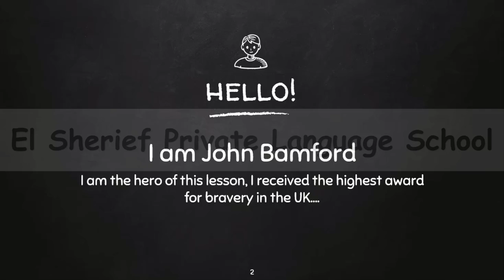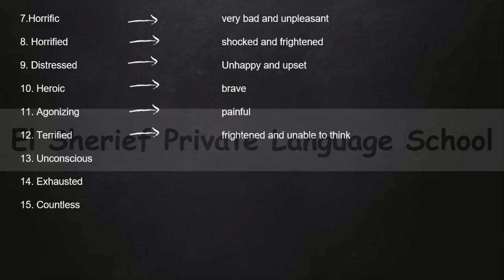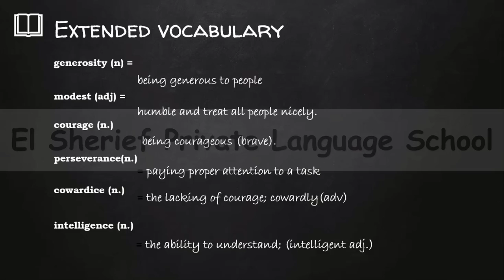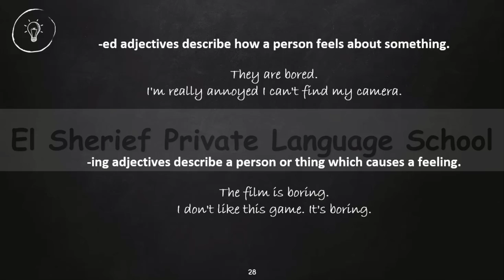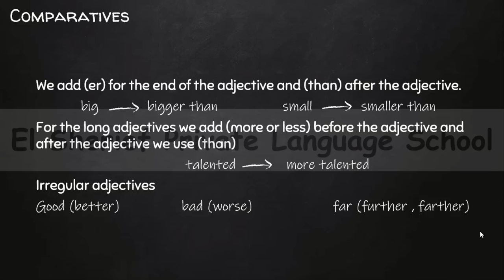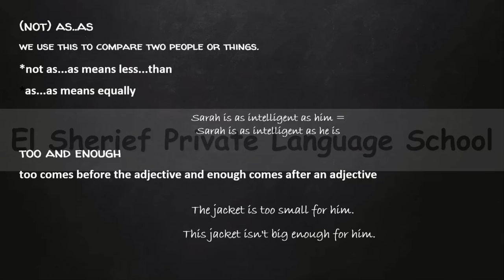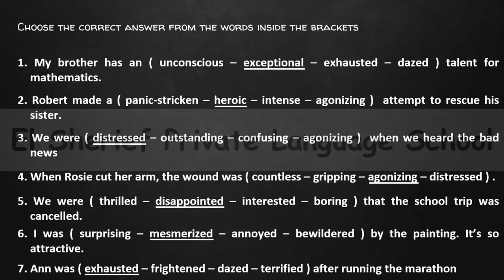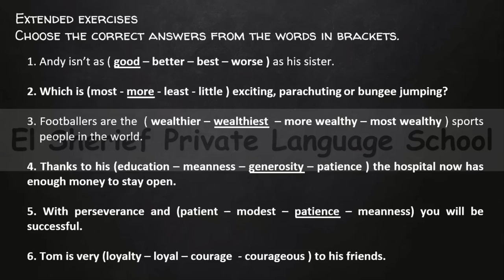En G7 T1 AL U4